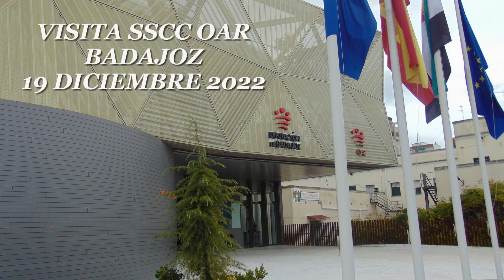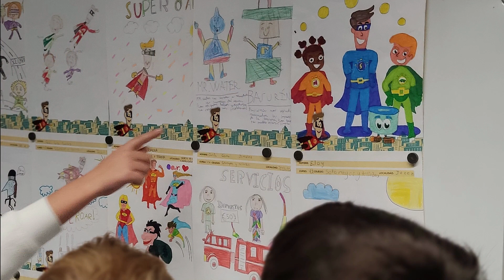VISITA ESCOLARES DEL CEIP SOTOMAYOR Y TERRAZAS DE JEREZ DE LOS CABALLEROS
Os dejamos un precioso recuerdo de la visita de los escolares de 4º curso del CEIP Sotomayor y Terrazas de Jerez de los Caballeros, a los servicios Centrales del OAR, donde tanto disfrutamos con el Super OAR y su Superpandilla, Kelly, Busineta y Mecanic !!!